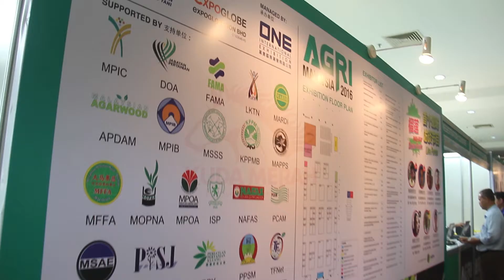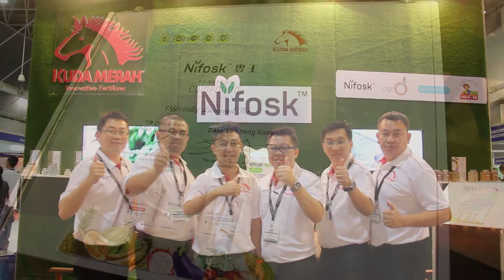Kudah Merah MITC 2016